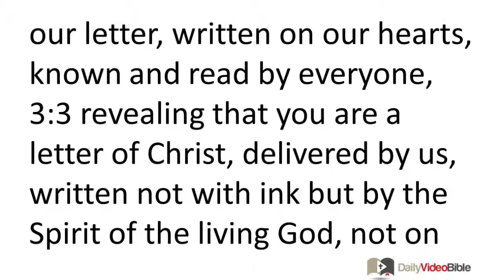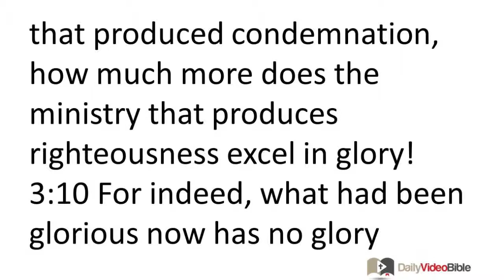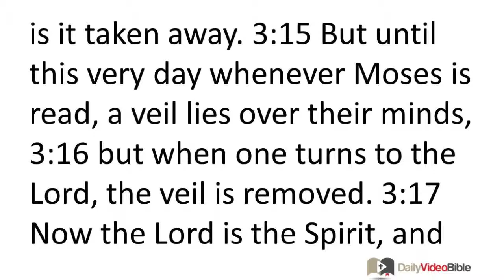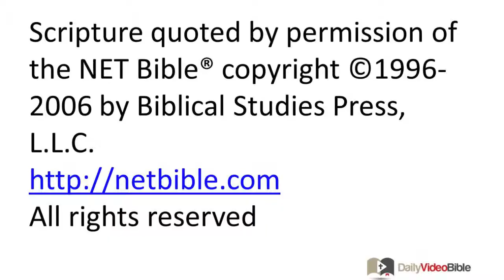July 8 2 Corinthians 3 New Testament for the Daily Video Bible DVB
2 Corinthians 3:1-18 - A Living Letter
 3:1 Are we beginning to commend ourselves again? We don't need letters of recommendation to you or from you as some other people do, do we? 3:2 You yourselves are our letter, written on our hearts, known and read by everyone, 3:3 revealing that you are a letter of Christ, delivered by us, written not with ink but by the Spirit of the living God, not on stone tablets but on tablets of human hearts.
 3:4 Now we have such confidence in God through Christ. 3:5 Not that we are adequate in ourselves to consider anything as if it were coming from ourselves, but our adequacy is from God, 3:6 who made us adequate to be servants of a new covenant not based on the letter but on the Spirit, for the letter kills, but the Spirit gives life.
The Greater Glory of the Spirit's Ministry
 3:7 But if the ministry that produced death -- carved in letters on stone tablets -- came with glory, so that the Israelites could not keep their eyes fixed on the face of Moses because of the glory of his face (a glory which was made ineffective), 3:8 how much more glorious will the ministry of the Spirit be? 3:9 For if there was glory in the ministry that produced condemnation, how much more does the ministry that produces righteousness excel in glory! 3:10 For indeed, what had been glorious now has no glory because of the tremendously greater glory of what replaced it. 3:11 For if what was made ineffective came with glory, how much more has what remains come in glory! 3:12 Therefore, since we have such a hope, we behave with great boldness, 3:13 and not like Moses who used to put a veil over his face to keep the Israelites from staring at the result of the glory that was made ineffective. 3:14 But their minds were closed. For to this very day, the same veil remains when they hear the old covenant read. It has not been removed because only in Christ is it taken away. 3:15 But until this very day whenever Moses is read, a veil lies over their minds, 3:16 but when one turns to the Lord, the veil is removed. 3:17 Now the Lord is the Spirit, and where the Spirit of the Lord is present, there is freedom. 3:18 And we all, with unveiled faces reflecting the glory of the Lord, are being transformed into the same image from one degree of glory to another, which is from the Lord, who is the Spirit.